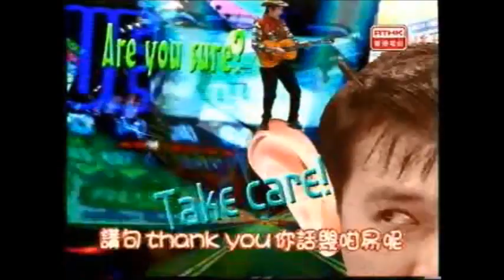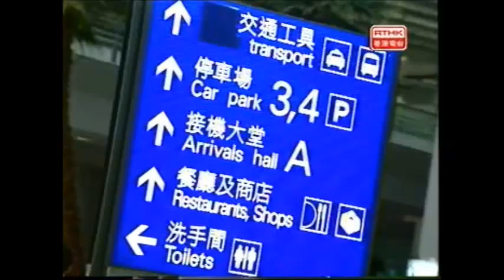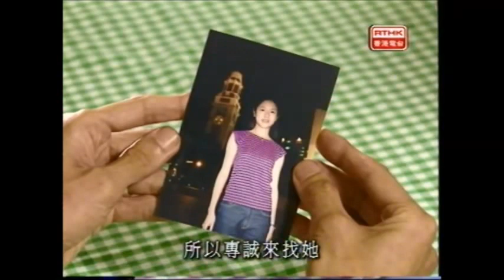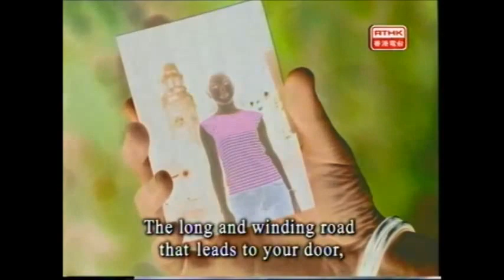反斗英語 - 尋尋覓覓天涯客(2001)